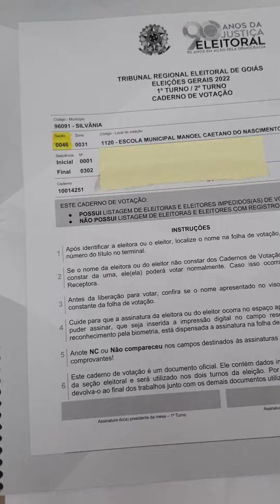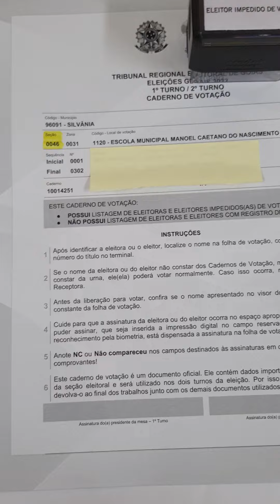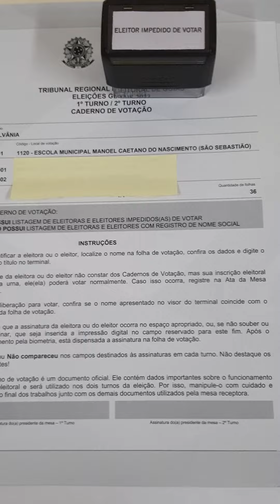Conferência do caderno de votação - Eleições 2022.